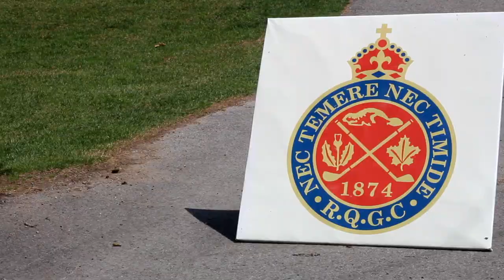Un deuxième titre au Duc de Kent en trois ans pour Émile Ménard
A second Duke of Kent title in three years for Émile Ménard